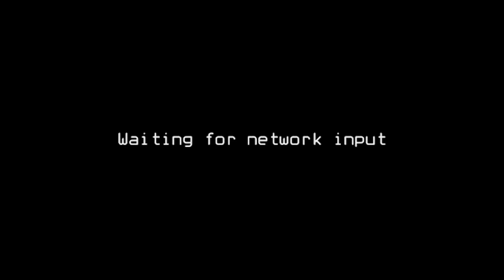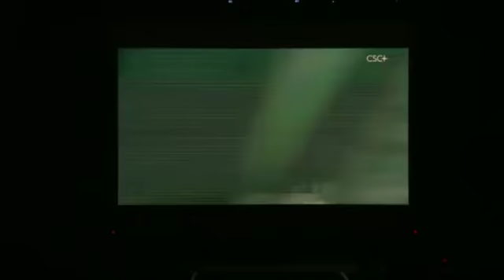ASIAN CONCERT @ July 6 - 20:00/21:45 - ESPAÑOL - Genfest 2018 - WTC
Streaming, July 06, Genfest 2018: Beyond all borders, World Trade Center Metro Manila.